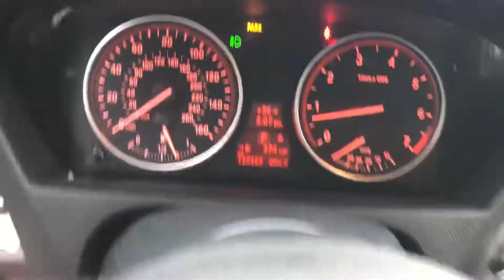2008 BMW X5 48i For Sale